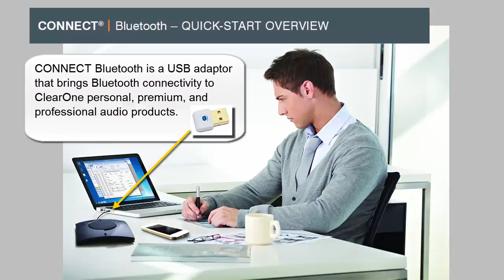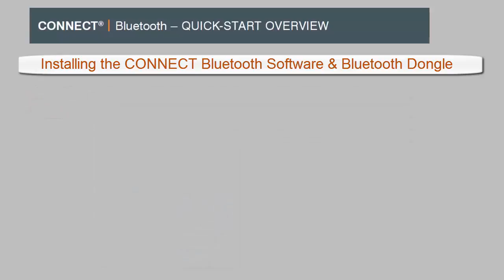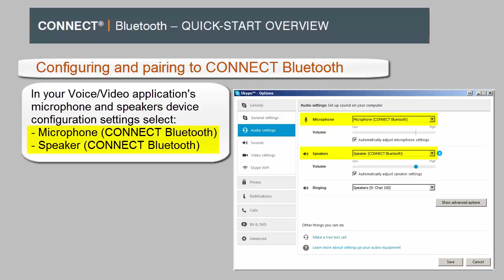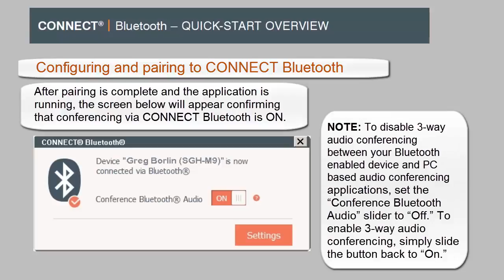CONNECT Bluetooth - Quick Start Overview (Aug.2015)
CONNECT Bluetooth is a convenient, portable, USB adapter that brings Bluetooth connectivity to ClearOne personal, premium, and professional audio products without the need to replace existing hardware. This affordable solution turns Bluetooth enabled smartphones and tablets into high quality, group conferencing solutions with ClearOne audio.